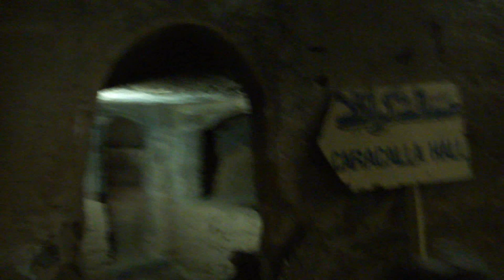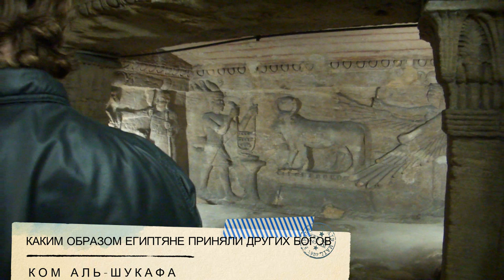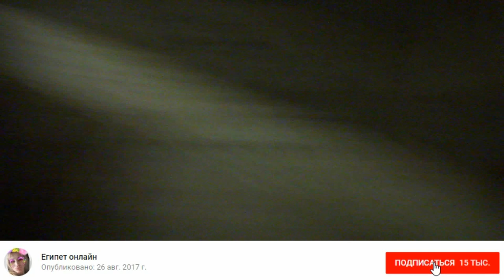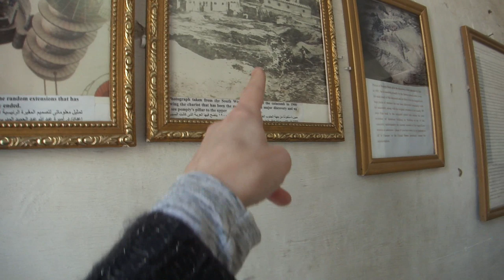ЕГИПЕТСКИЕ КАТАКОМБЫ КОМ АЛЬ-ШУКАФА/ АЛЕКСАНДРИЯ/ ГДЕ НАШЛИ МУМИИ (рус. субтитры)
В этом видео вы увидите катакомбы ком аль-шукафа, которые находятся в Александрии, Египет.
Катакомбы Kom el-Shuqafa (буквально означают «курган Осколков» или «черепки») считаются чудом техники и искусства. Построенные в конце 1-го века нашей эры, они являются крупнейшими известными римскими захоронениями в Египте. Здесь находятся могилы для 300 знаменитых людей древнего мира, а также банкетный зал. Многие гробницы отображают уникальное соединение древнего египетского, греческого и римского декоративного искусства.
Катакомбы являются одними из самых запоминающихся памятников Александрии. Их огромное, причудливо украшенное внутреннее помещение находится в глубине большой скалы, что сообщает об уровне технологических возможностей древних людей.
Эти катакомбы восходят к концу первого столетия нашей эры. Они лежат на том месте, где находилась деревня и рыболовецкий порт Rhakotis, самая старая часть Александрии, которые были уничтожены в 1850 году.
На западной стороне катакомб, как характерно для египетской погребальной практики, находится Город Мертвых. Поскольку египтяне кремировали мертвых, эта область используется для хранения большого количества банок и глиняных сосудов.
Раскопки катакомб начались в 1900 году после того, как осел, которые проходил по этой территории, провалился на нижний этаж, а сами гробницы были открыты для публики только в 1995 году.
Kom el-Shuqafa представляет собой некрополь катакомбного типа, который был широко распространен в течение первых трех веков в Италии. Он является уникальным как в плане возведения, так и его оформлении и считается последним капитальным строительством, связанным с древнеегипетской религией.
Вход в катакомбу начинается с погребальной часовни, где есть глубокая спиральная лестница, ведущая к трем подземным уровням для ритуальных погребений и захоронений. Первый уровень состоит из прихожей, на втором уровне находится главная могила с различными окружающими коридорами. Третий уровень, который находится на глубине 34 метров, погружен в подземные воды.
В самой последней части лестницы, слева находится зал, где друзья и родственных похороненных людей сидят на диванах и поминают покойников. Здесь есть ротонда с 6 колонами и лестницей, ведущей на верхний уровень, которая заполнена скульптурами. Если подняться на верхний уровень, можно попасть в зал Каракаллы, комнату, которая первоначально не была предназначена для захоронений, но тем не менее состоит из человеческих и лошадиных костей.
Катакомбы открыты с 9 утра и до 5 часов вечера.
Как добраться:
Катакомбы находятся в непосредственной близости от колонны Помпеи в западной части Александрии.

НА РАЗВИТИЕ КАНАЛА:
Египет Онлайн в соц.сетях:
Многие из нас хотели бы посетить Египетский музей. Не многие кто знаком с египетским кинематографом и смотрел египетские фильмы. Ну и конечно же незабываемая египетская музыка и песни Амра Диаба, которые до сих пор будоражат наш слух.
Туризм в Египте 2019
Египет, виды туризма, чем заняться, что делать.
Самое главное, что привлекает туристов в Египет это Каир, где можно взглянуть на египетские пирамиды и египетские мумии. Многие едут в Шарм Эль Шейх или Хургада, для того чтобы отдохнуть, искупаться в Красном море. Взглянуть на завораживающий подводный мир красного моря и конечно же позагорать под теплым африканским солнцем. А многие стремятся приехать в город Александрия Египет и посетить Александрийскую библиотеку, катакомбы, крепость Кайт Бей, расположенную на берегу Средиземного моря.
На канале Египет Онлайн вы сможете узнать все о жизни в Египте, как она есть без прикрас. Полезные советы и лайфхаки для тех, кто собирается приехать в Египет замуж за египтянина. Замуж за рубеж Египет одна из стран, куда приезжают наши женщины в поисках счастья. Все о жизни в Египте. Как живут русские жены в Египте и как живут простые люди в Египте. Трудности с которыми может столкнуться иностранец в Египте и как их решить.